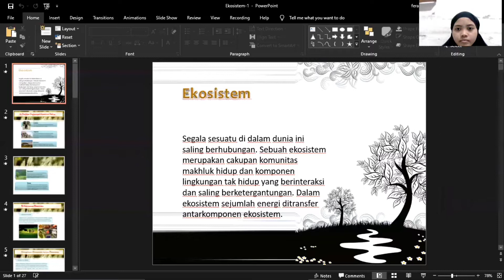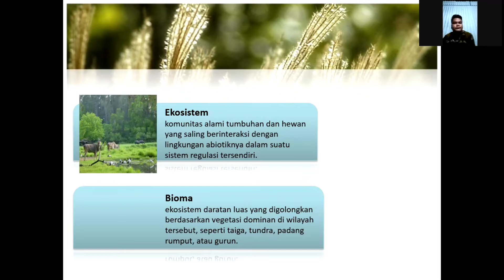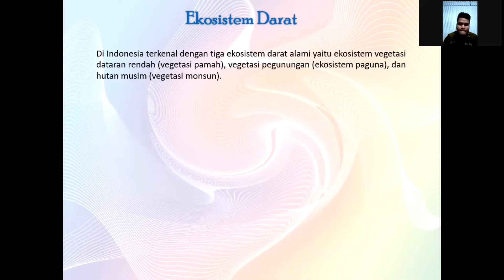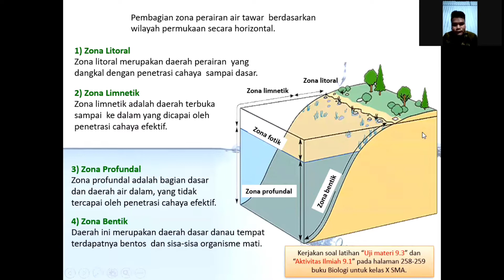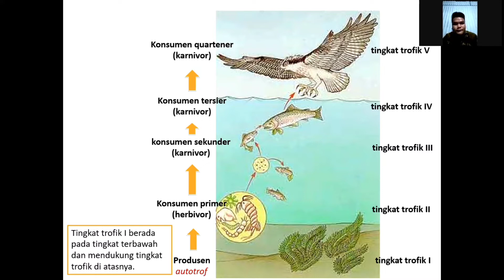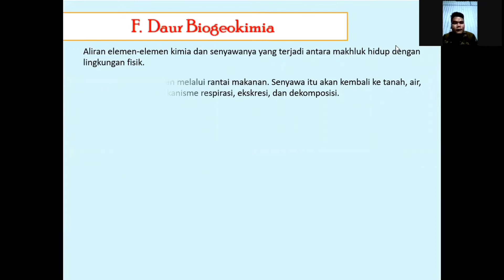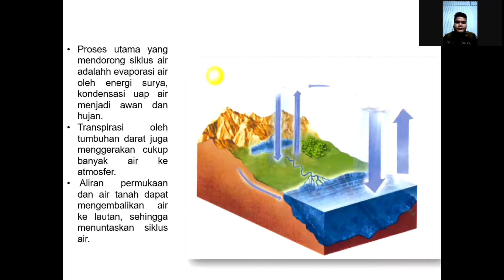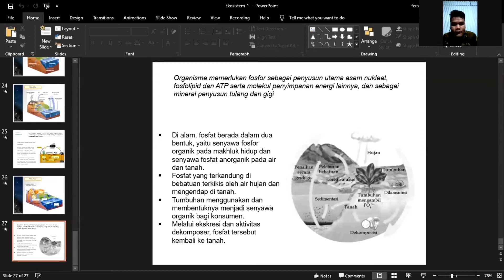PPL3_YUDHA AGUSTI MTD_TBIO_INDAYANA FEBRIANI TANJUNG